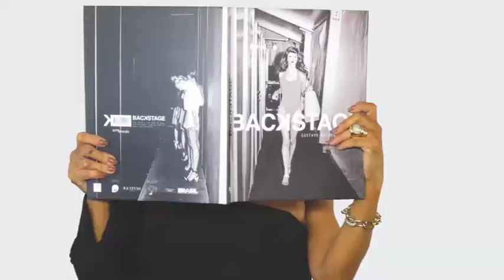CLINICA KUYVEN 09/12/18